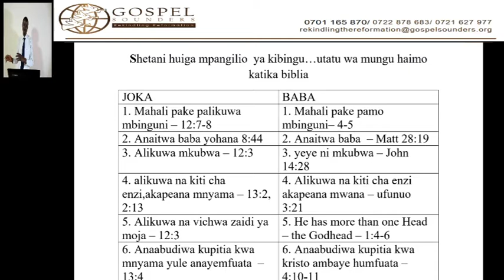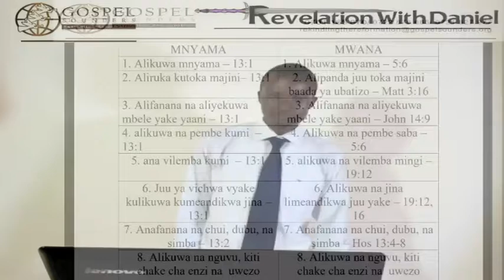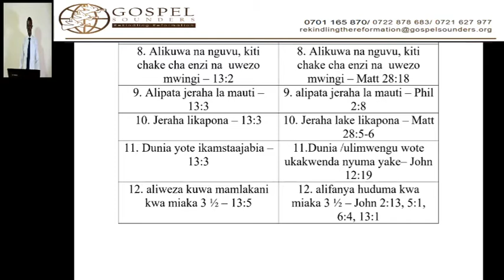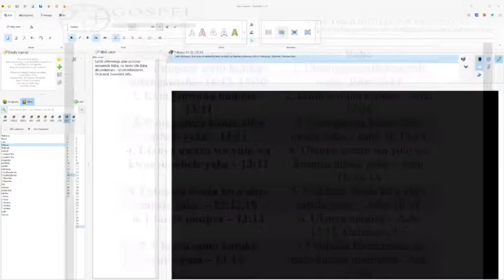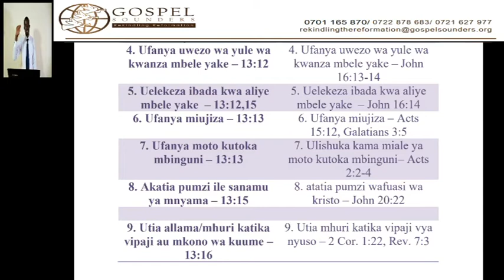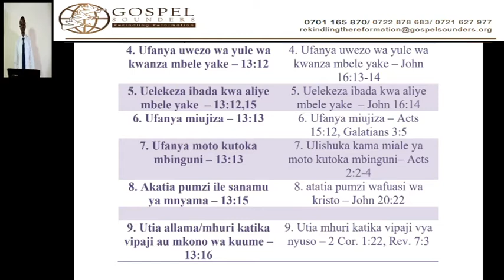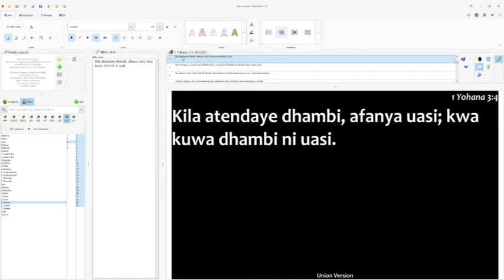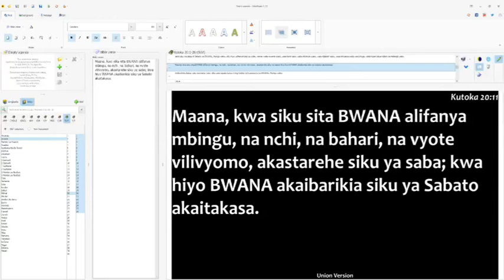15. Ufunuo Kumi na Tatu - b, Ufananisho - Zaddoch Ponde